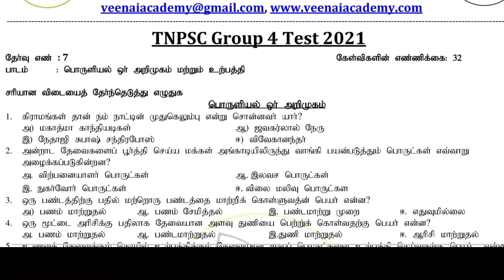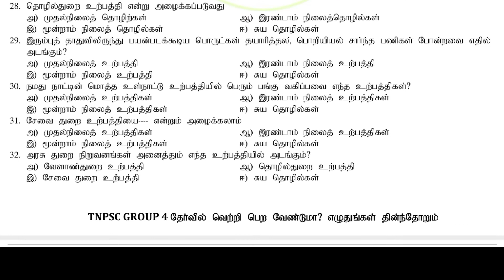Tnpsc group 4 | Test 7 பொருளியல் ஒர் அறிமுகம் | உற்பத்தி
Tnpsc Group 4 Test batch 2021

Test 1: சிந்து சமவெளி நாகரீகம்

TNPSC GROUP 4 -180 days study plan